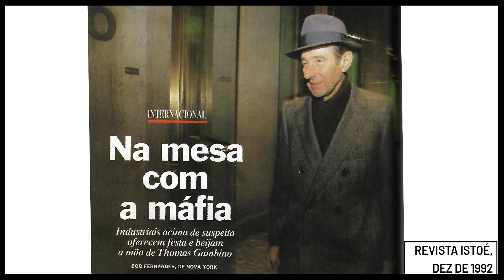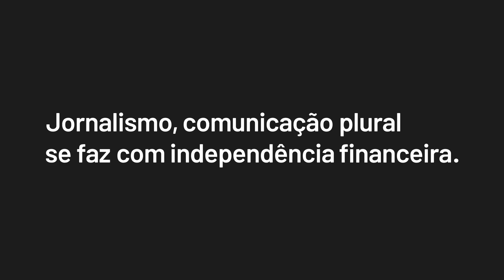Corrupção: PF de Bolsonaro caça Witzel, Paulo Marinho entrega Bolsonaro... Um encontro com a Máfia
26 de maio de 2020

CRÉDITOS
Direção Geral: Bob Fernandes
Direção Executiva: Antonio Prada
Edição: Yuri Rosat
Câmera: Ana Kaplan
Som: Ana Kaplan
Arte e Vinhetas: Lorota